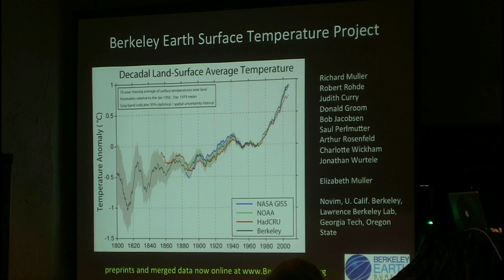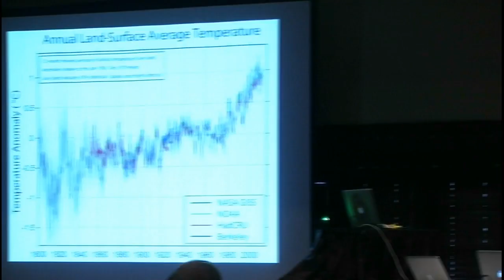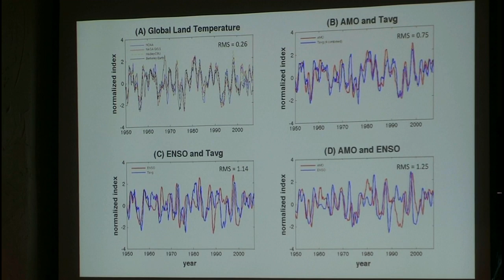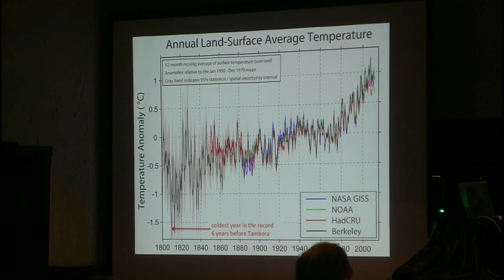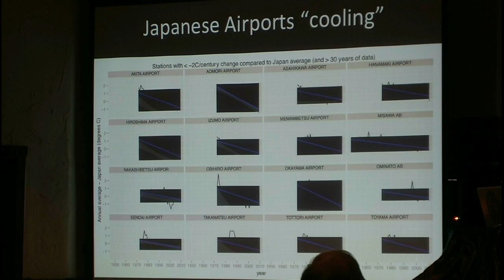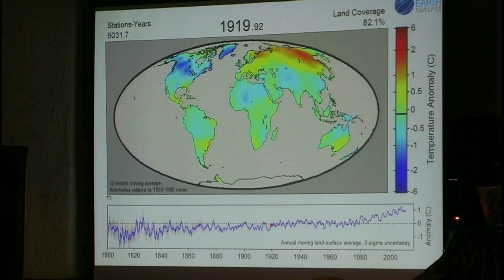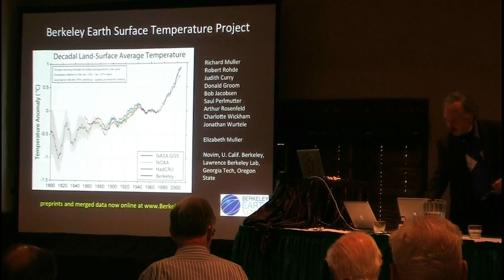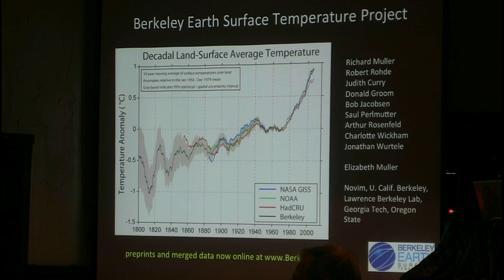Richard Muller (UC Berkeley): "The Berkeley Earth Surface Temperature Land Results"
This talk was given at the Third Santa Fe Conference on Global and Regional Climate Variability, October 31-November 4, 2011